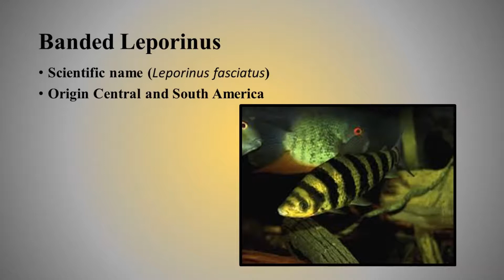How to care for Banded Leporinus?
Here is a video that focus on taking care of Banded Leporinus.